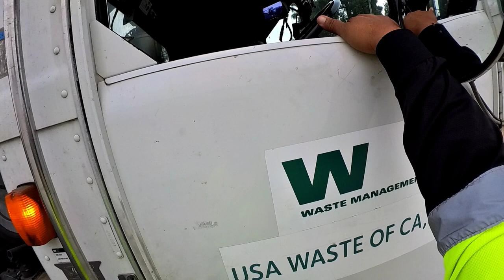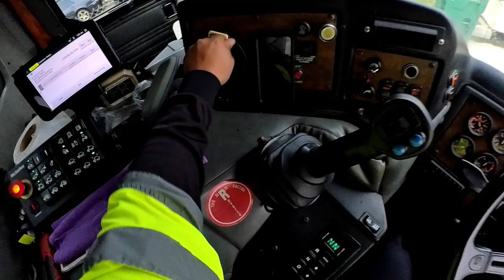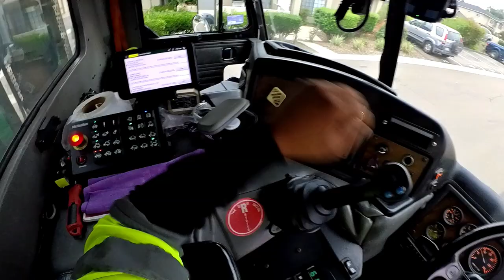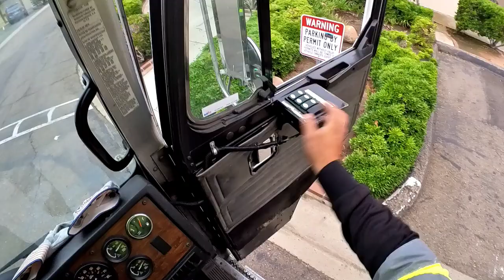Food Waste-Santee California